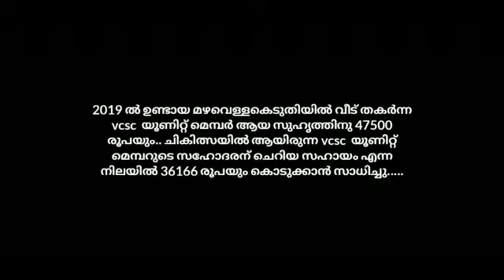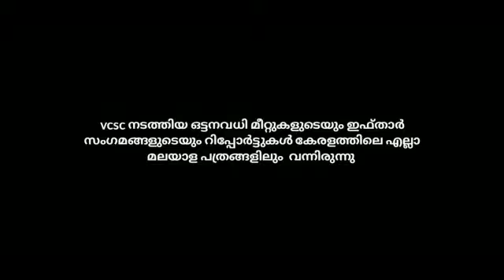Team - VCSC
Video from ashique